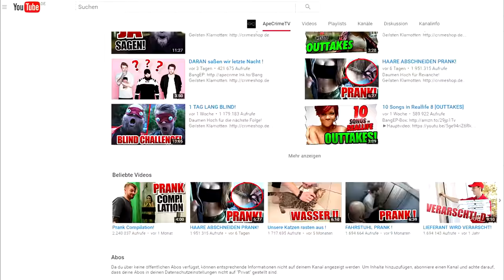PRANK COMPILATION!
Beatz by BluntedBeatz!

EFF3CTS - 805 (Feat. Wynn)